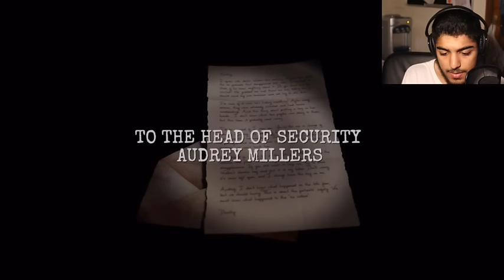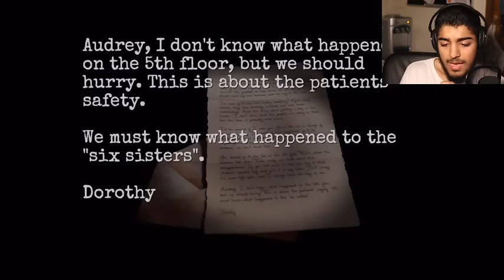Forgotten Memories | THEY MOVE!!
Welcome to the ultimate horror game: Forgotten Memories Alternate Realities! Enjoy :)

Want to get partnered? Check this awesome network out

Game: Forgotten memories alternate realities.